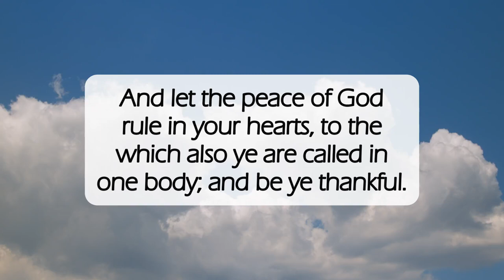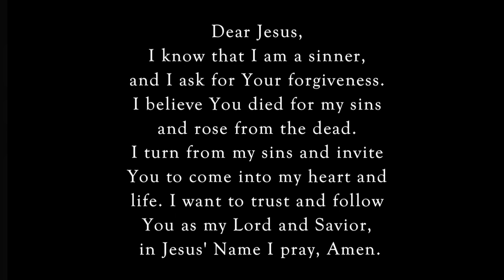Be Ye Thankful🙌🏽dailyword